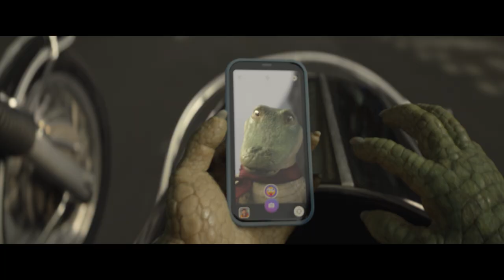LYLE, LYLE, CROCODILE – Special Features Preview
Your favorite singing croc is bringing all of the fun home! 🐊 LyleLyleCrocodile is now available On Demand & Blu-ray and is loaded with extras for endless family fun.

Based on the best-selling book series by Bernard Waber, Lyle, Lyle, Crocodile, starring Academy Award-winner Javier Bardem, Constance Wu and Shawn Mendes, is a live-action/CGI musical comedy that brings this beloved character to a new, global audience.

When the Primm family (Wu, Scoot McNairy, Winslow Fegley) moves to New York City, their young son Josh struggles to adapt to his new school and new friends. All of that changes when he discovers Lyle - a singing crocodile (Mendes) who loves baths, caviar and great music-living in the attic of his new home. The two become fast friends, but when Lyle’s existence is threatened by evil neighbor Mr. Grumps (Brett Gelman), the Primms must band together with Lyle’s charismatic owner, Hector P. Valenti (Bardem), to show the world that family can come from the most unexpected places and there’s nothing wrong with a big singing crocodile with an even bigger personality.

Lyle, Lyle, Crocodile will feature original songs performed by Shawn Mendes, Javier Bardem, and Constance Wu, written by the songwriting team behind The Greatest Showman, Benj Pasek & Justin Paul. Joining Pasek and Paul in writing original songs for the film are Mendes, Ari Afsar, Emily Gardner Xu Hall, Mark Sonnenblick, and Joriah Kwamé. Directed and produced by Will Speck and Josh Gordon, the screenplay is by Will Davies. The film is produced by Hutch Parker and executive produced by Kevin K. Vafi, Dan Wilson, Robert J. Dohrmann, Benj Pasek, Justin Paul, Tarak Ben Ammar and Andy Mitchell.

Directed by: Will Speck and Josh Gordon

Screenplay by: Will Davies

Based on the Book Series by: Bernard Waber

Produced by:
Hutch Parker
Will Speck
Josh Gordon

Executive Producers:
Kevin K. Vafi
Dan Wilson
Robert J. Dohrmann
Benj Pasek
Justin Paul
Tarak Ben Ammar
Andy Mitchell

Cast:
Javier Bardem
Constance Wu
Winslow Fegley
Scoot McNairy
Brett Gelman
and Shawn Mendes as Lyle